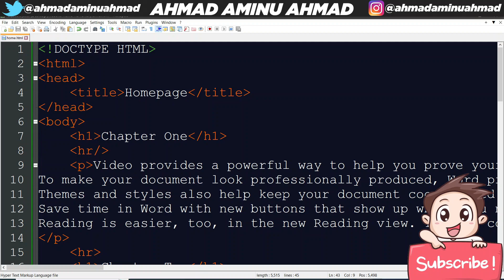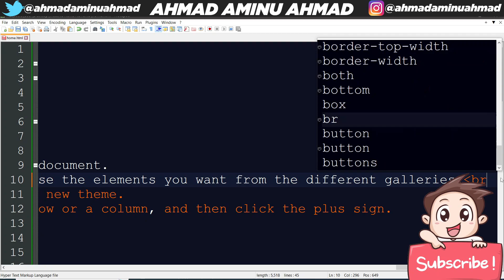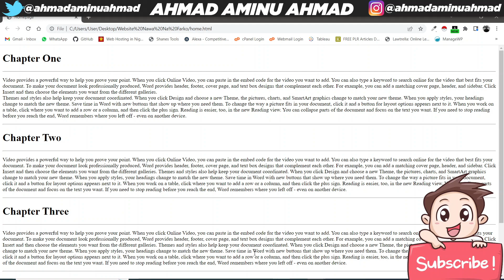KOYI HTML 10 LINE BREAK